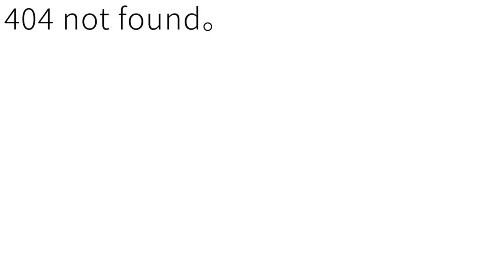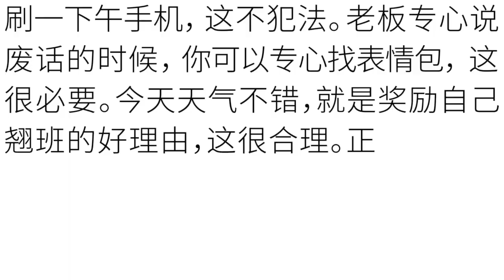乐乐茶首支品牌TVC 《我的快乐 就在此刻 》广告 餐饮食品视频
乐乐茶首支品牌宣传片 有没有戳中你的快乐心声！
正大光明地享受每一个值得快乐的片刻，这是成年人的正义。
面包是嚼得动的蹦床，奶茶是可以喝的童话。